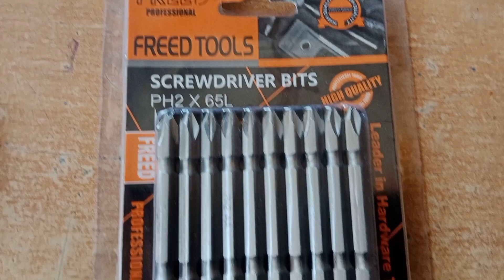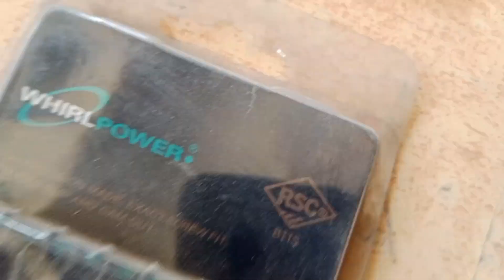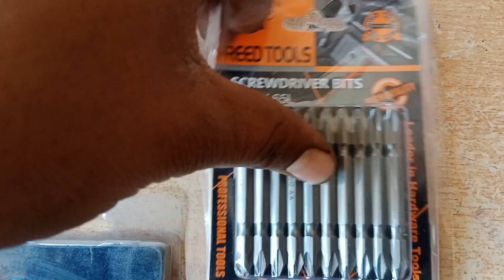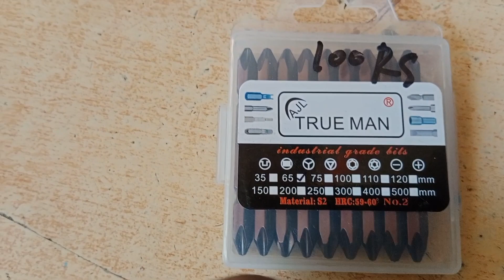Havay bits on all screw in hardware Tools store🛠️⚒️🔩🔩🔩🔩🪛🪛